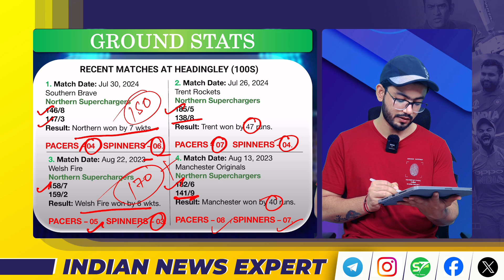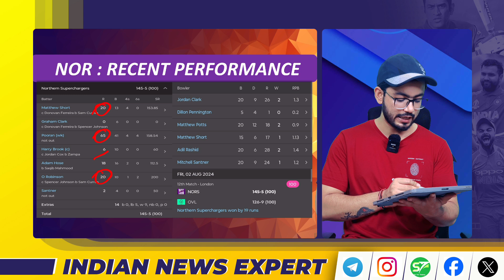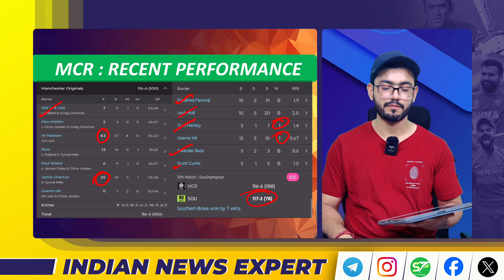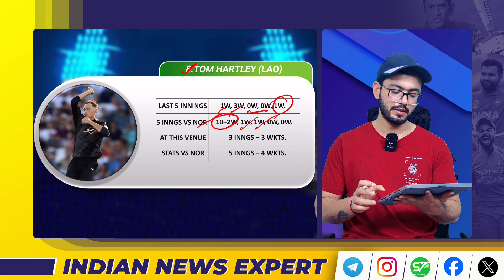Northern Superchargers vs Machester Originals Match Dream 11 Team|The Hundreds 2024 Match Prediction